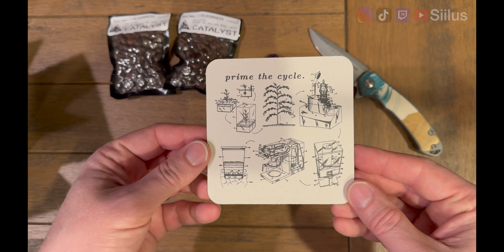Unboxing the "Brain Dump" Nobo from Prime Caps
Unboxing the “Brain Dump” Nobo by @prime_caps.

What a cool experience!!!

From the coffee, to . . . is that a Frank as Buddha statue? The Authentication vial is a very unique touch that fits the story behind this sculpt very well.

I paused on opening the wax sealed envelope, but will include some of the contents from inside with some pics at a later date.

The green pod that housed the cap, I believe, is supposed to be something similar to a Xenomorph egg. You can make out some skulls on it and hands reaching out from within, peeling the top layers open.

The cap itself is wildly detailed, rustic, weathered, and those black eyes depict someone who’s come back from some place but not as the same person they were when they departed.

Color and design is outstanding! Can’t wait to take some macro shots of this cap.